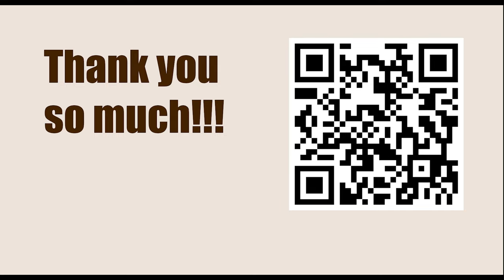Game 148 || Alekhine vs Euwe, 1937 || GARY KASPAROV on My Great Predecessors - Part I